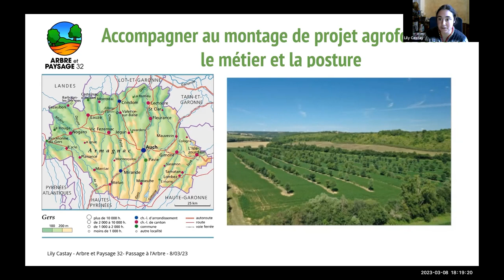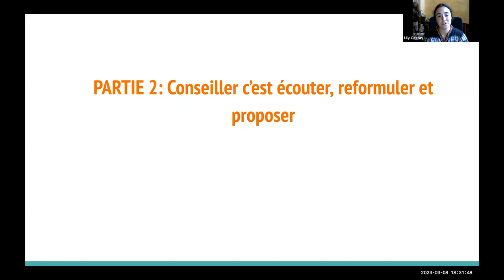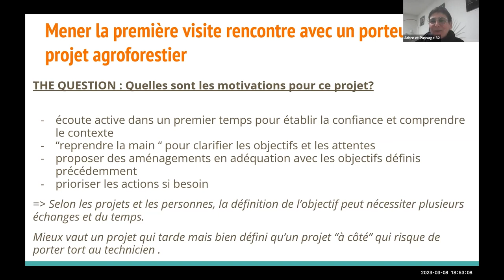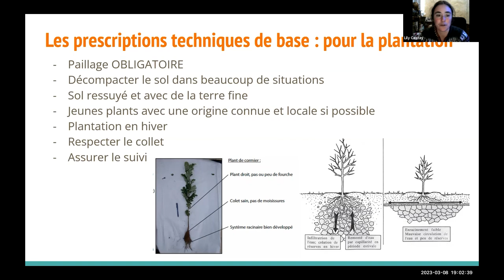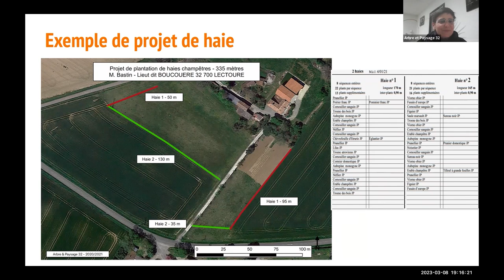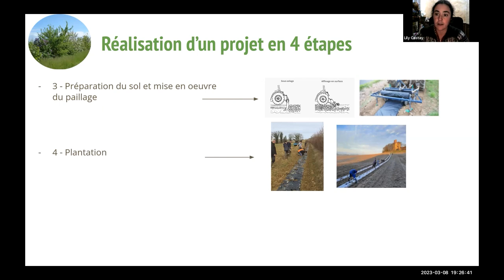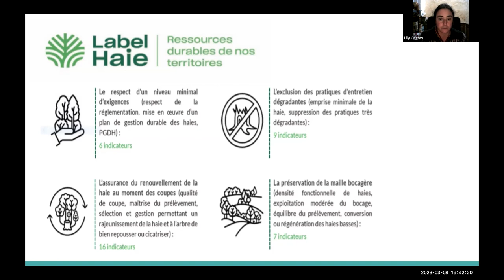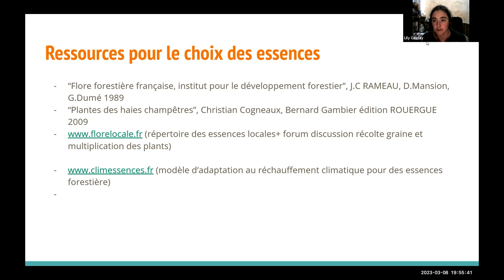Accompagner au montage de projet agroforestier, Lily Castay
Cette classe virtuelle a eu lieu dans la cadre de la formation Passage à l'Arbre 2022. Pour en savoir plus sur la formation et vous inscrire à la prochaine session (100% finançable), cliquez-ici !